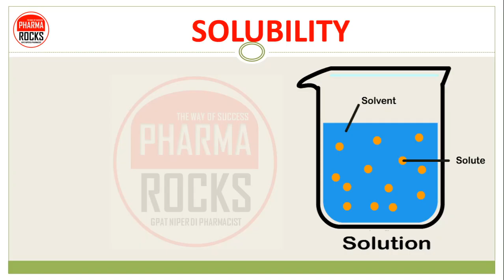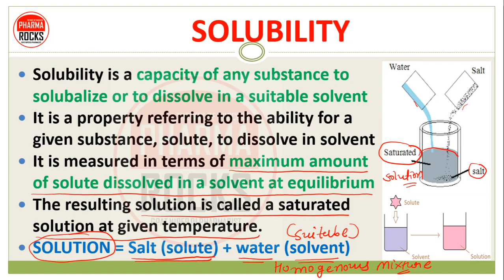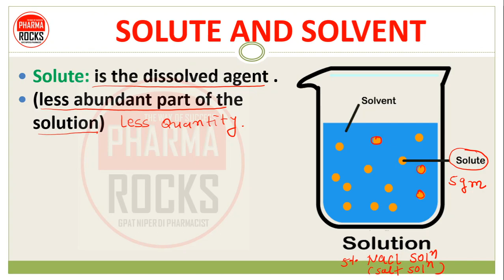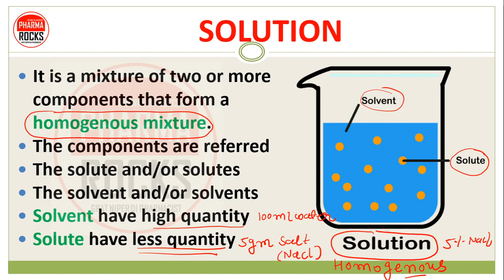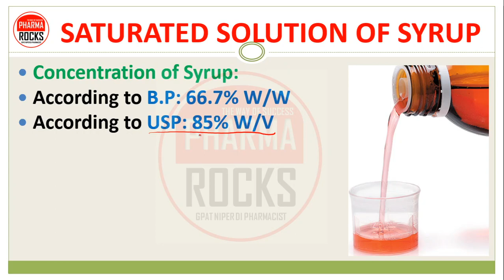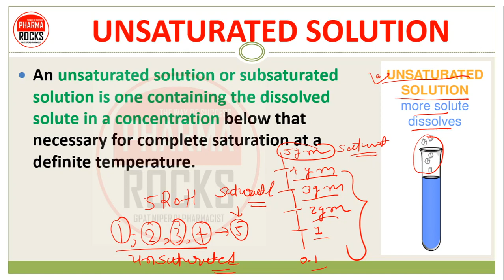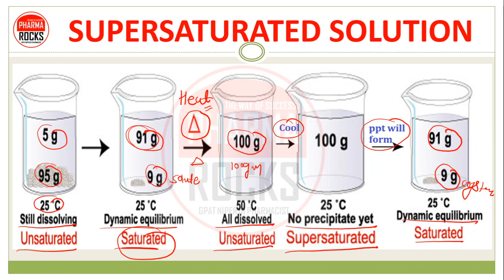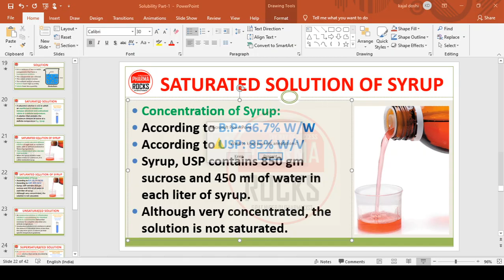SOLUBILITY | PART-1 | SOLVENT | SOLUTE | SOLUTION | TYPES OF SOLUTION | MECHANISM OF SOLUBILITY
👨🏼‍🏫 SOLUBILITY
Solubility is a capacity of any substance to solubalize or to dissolve in a suitable solvent
It is a property referring to the ability for a given substance, solute, to dissolve in solvent
It is measured in terms of maximum amount of solute dissolved in a solvent at equilibrium
The resulting solution is called a saturated solution at given temperature.
SOLUTION = Salt (solute) + water (solvent)

📚 STUDY MATERIAL
👨🏼‍🏫 VIDEO LECTURE
📊 TEST SERIES

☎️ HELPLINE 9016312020